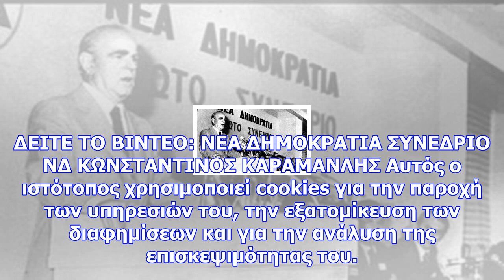Νδ: τα 43 χρόνια ιστορίας του κόμματος σε ένα βίντεο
Newsbomb Τα 43 χρόνια της ιστορίας της «μέτρησε» η Ν.Δ σε ένα βίντεο που προβλήθηκε στο 11ο συνέδριο...